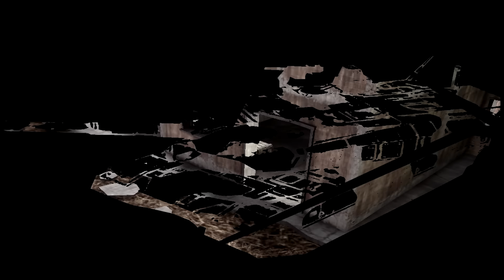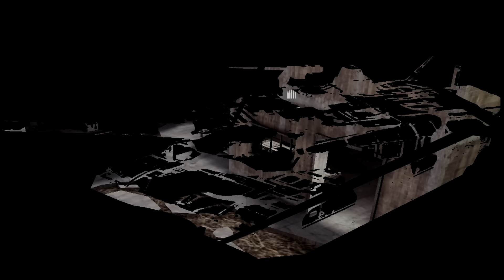Red Crucible Firestorm Intro with Game in GTA Intro styl [Channel Intro ]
Red Crucible Firestorm Intro
RCF Intro
GTA Intro styl
Grand Theft Auto Intro styl